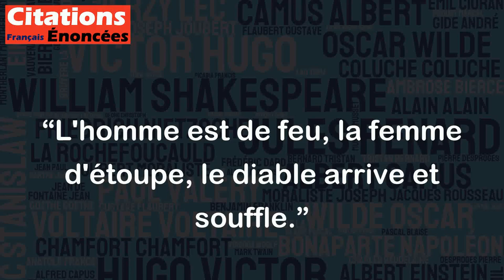L'homme est de feu, la femme d'étoupe, le diable arrive et souffle. - Cervantes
Cette citation de Cervantes pourrait être interprétée comme une métaphore sur les différences de caractère entre les hommes et les femmes. L'utilisation des termes "feu" et "étoupe" semble suggérer que les hommes sont plus passionnés et impulsifs, tandis que les femmes sont plus calmes et réfléchies. Cependant, l'arrivée du diable avec son souffle destructeur pourrait également signifier que ces différences peuvent conduire à des conflits et à des déchirements si elles ne sont pas gérées avec sagesse. Cette citation invite ainsi à la compréhension mutuelle et à la tolérance entre les genres.